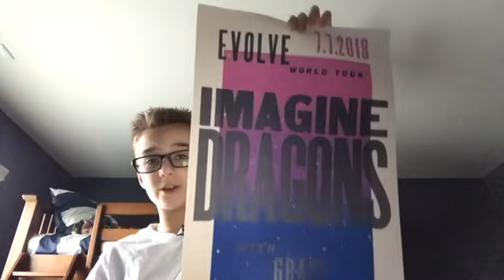Ep141 the life of a kid Nashville Vacation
Once again I am so sorry for not making a video for you guys for a long time. Hope you enjoyed it. 👍🏻❤️